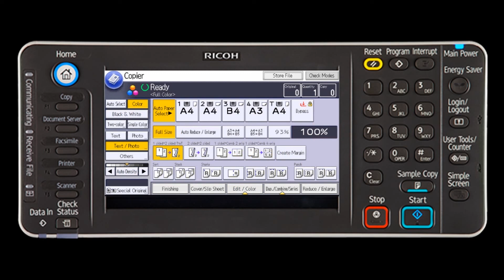Điều chỉnh nền độ đậm nhạt photo Hướng dẫn sử dụng Photocopy Ricoh 2554 3554 6054 5054 4054 phần 11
Hướng dẫn sử dụng Photocopy Ricoh 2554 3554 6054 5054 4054 Điều chỉnh nền độ đậm nhạt bản in nút Copy - Advanced Copy - Image Adjustment - Background Density
cách điều chỉnh nền khi photocopy, điều chỉnh bản photo, bản chụp, tăng đậm nhạt.

hopmuc.vn